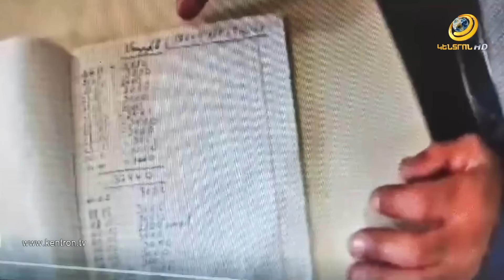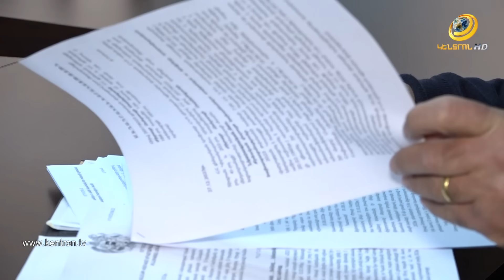Մանկատանը մեծացած երեխային անասնաֆերմայում է պահել և ստիպել ծանր աշխատանք կատարել